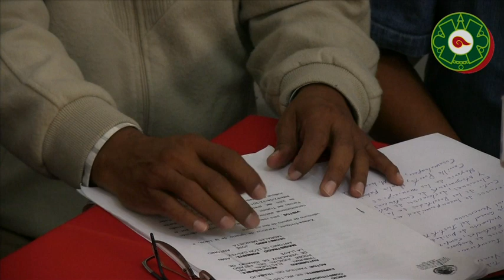El partido del Trabajo impugnó ante el TEEV por el robo de casillas